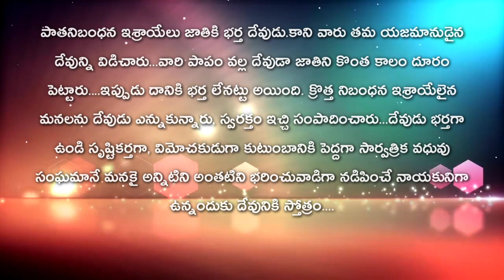JOYFULDAY | BIBLE VERSE | AATHMEEYA YATHRA | ANGM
పాతనిబంధన ఇశ్రాయేలు జాతికి భర్త దేవుడు.కాని వారు తమ యజమానుడైన దేవున్ని విడిచారు...వారి పాపం వల్ల దేవుడా జాతిని కొంత కాలం దూరం పెట్టారు. ఇప్పుడు దానికి భర్త లేనట్టు అయింది. క్రొత్త నిబంధన ఇశ్రాయేలైన మనలను దేవుడు ఎన్నుకున్నారు, స్వరక్తం ఇచ్చి సంపాదించారు...దేవుడు భర్తగా ఉండి సృష్టికర్తగా, విమోచకుడుగా కుటుంబానికి పెద్దగా సార్వత్రిక వధువు సంఘమానే మనకై అన్నిటిని అంతటిని భరించువాడిగా నడిపించే నాయకునిగా ఉన్నందుకు దేవునికి స్తోత్రం.